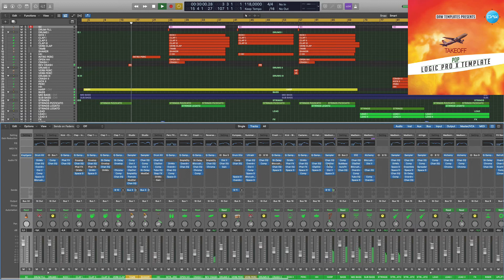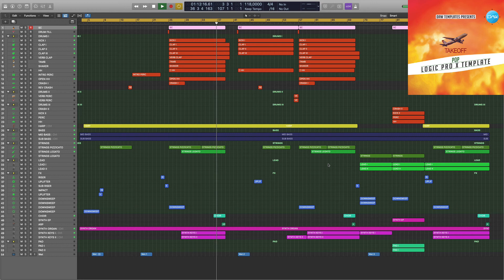Logic Pro X Template Takeoff (Pop)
Genre: Pop
BPM: 118
Produced: BY Insight
DAW: Logic Pro X